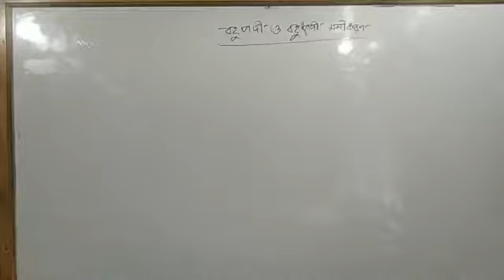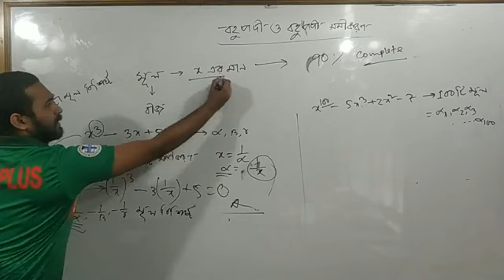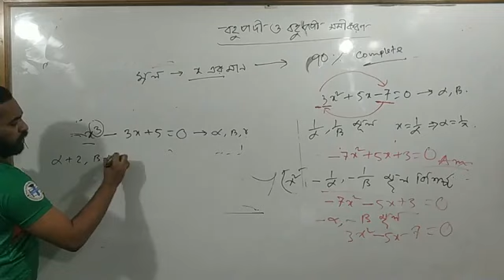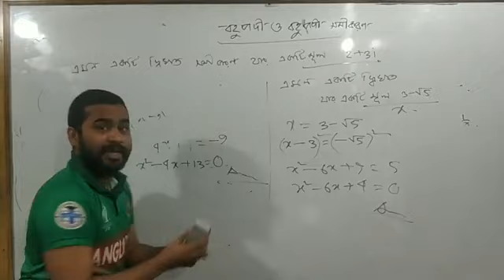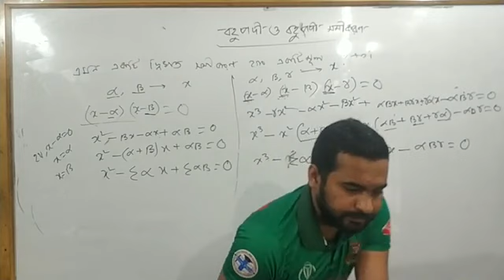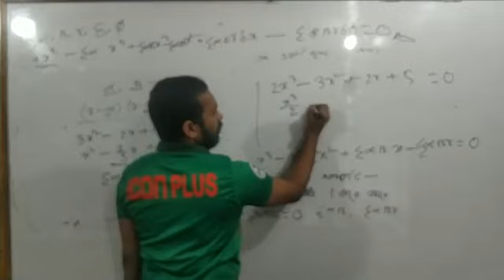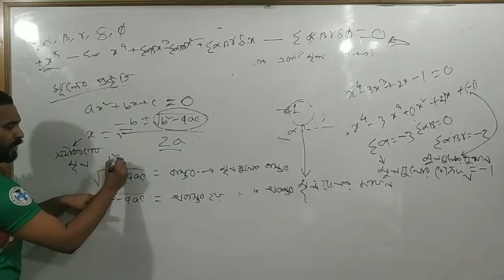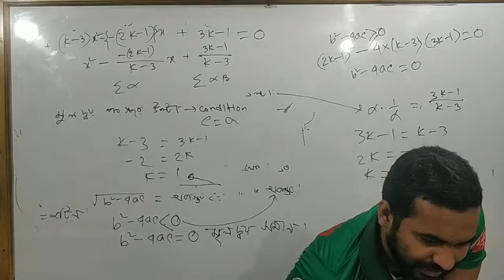বহুপদী ও বহুপদী সমীকরণ